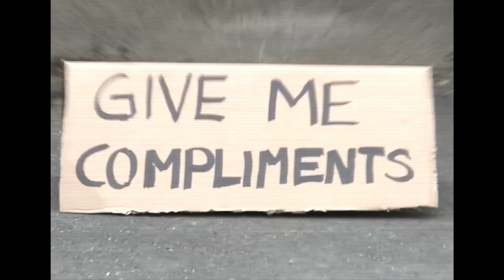Otaku! Give me Compliments!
オタク！　ぼくを　褒めろし！